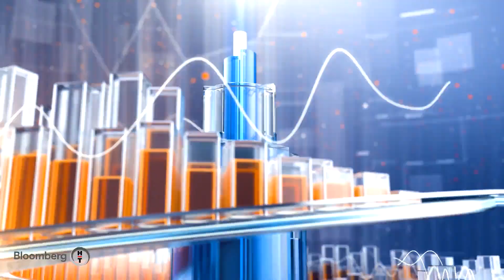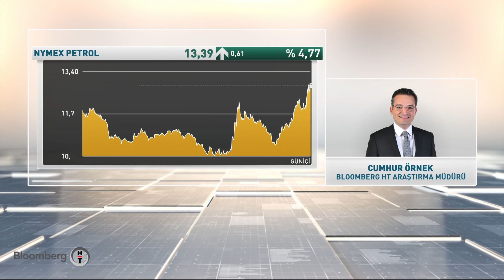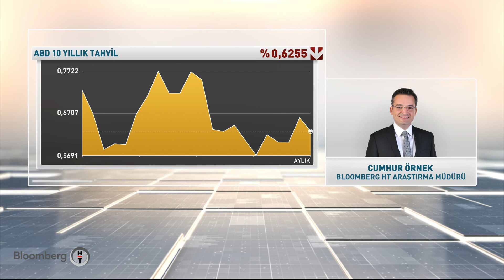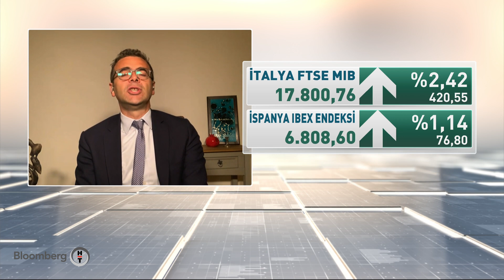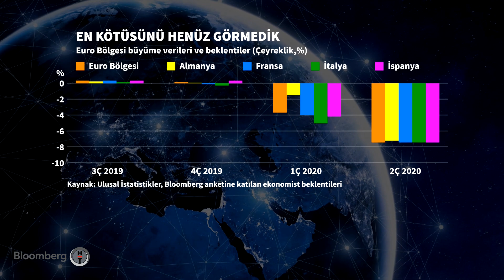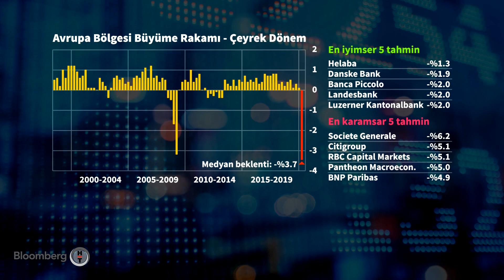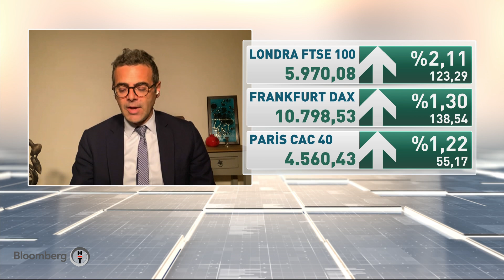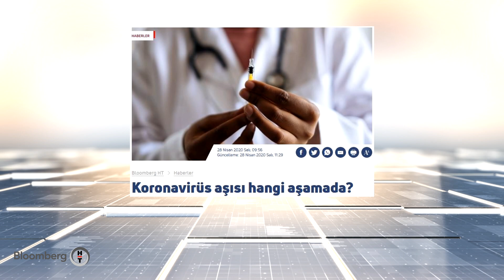Kapanışa Doğru | 28.04.2020